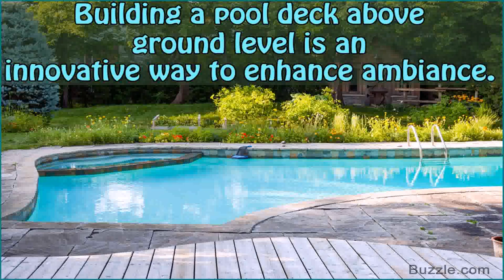Pictures Of Swimming Pools With Decks (see description)